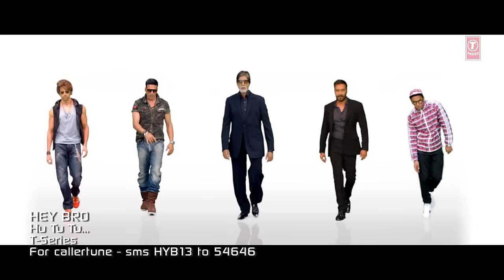'Hu Tu Tu' Video Song | Hey Bro | Sonu Nigam, Feat. A. Sivamani | Ganesh Acharya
Watch Hu Tu Tu Video Song in the voice of Sonu Nigam from the movie Hey Bro exclusively on T-Series.

SONG: HU TU TU
MOVIE: HEY BRO
SINGER: SONU NIGAM, FEAT. A. SIVAMANI
MUSIC DIRECTOR: NITZ ‘N’ SONY
LYRICS: PRANAV VATSA

Set "Hu Tu Tu" song as your caller tune SMS "HYB13" To 54646
Set "Hu Tu Tu - Bagula Ban" song as your caller tune SMS "HYB14" To 54646
Set "Hu Tu Tu - Ghanghor Ghana" song as your caller tune SMS "HYB15" To 54646
Set "Hu Tu Tu - Bam Ke Hum Gole" song as your caller tune SMS "HYB16" To 54646